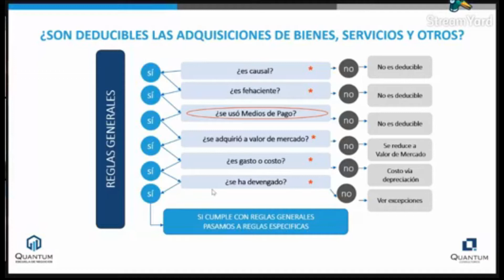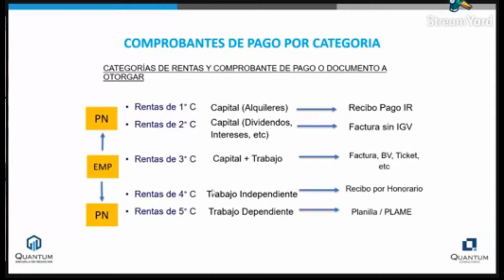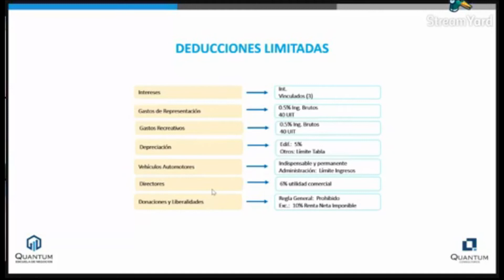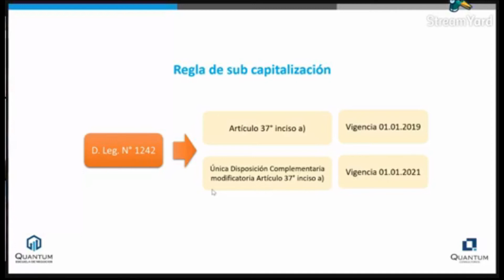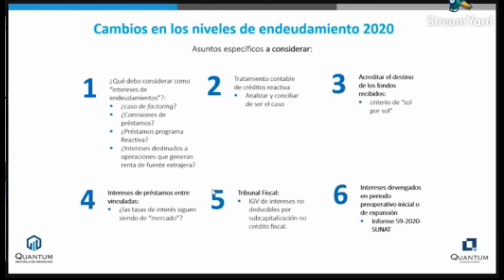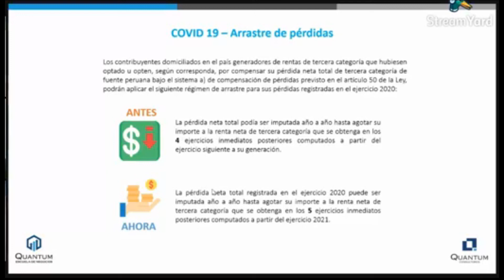Principales Gastos Deducibles y No Deducibles del Impuesto a la Renta (Resumen)